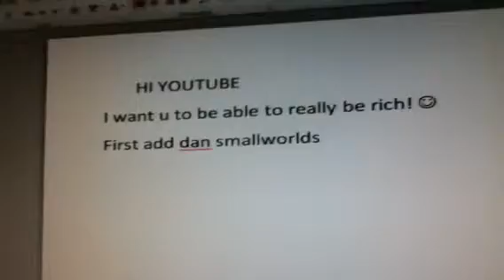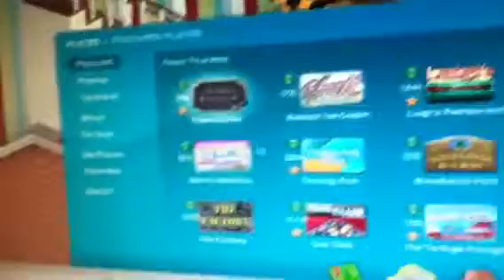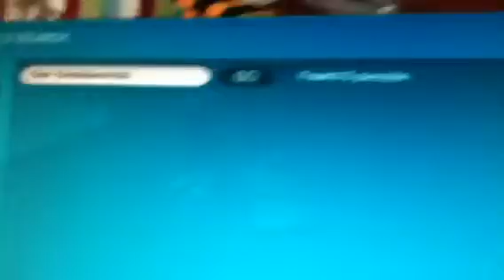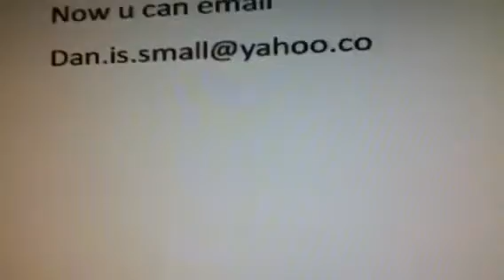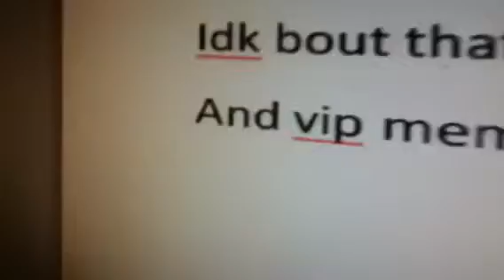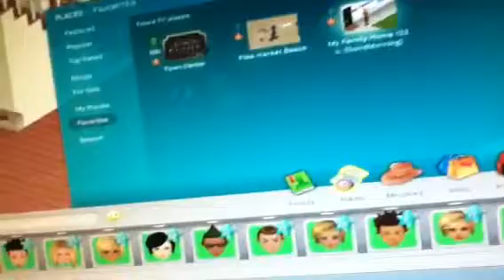Smallworlds gold help